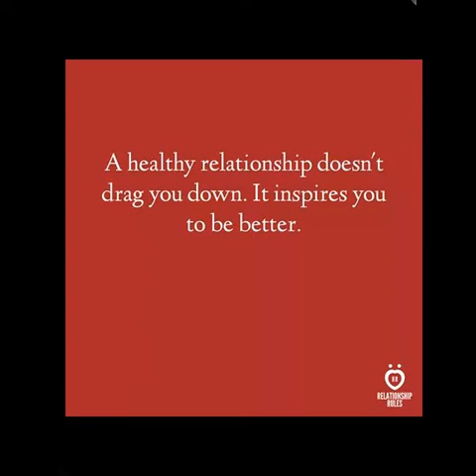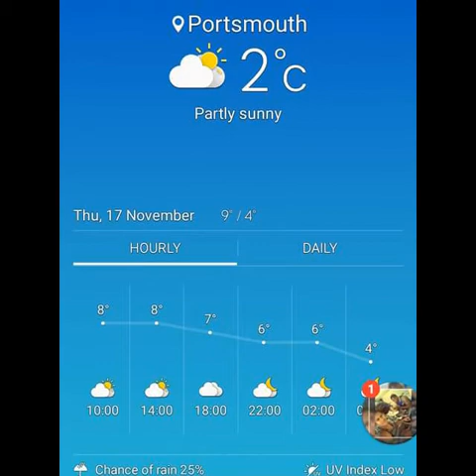Digidigi Damuni (Domo Kamica kei Nasau)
Alumita and Suliasi Caucau